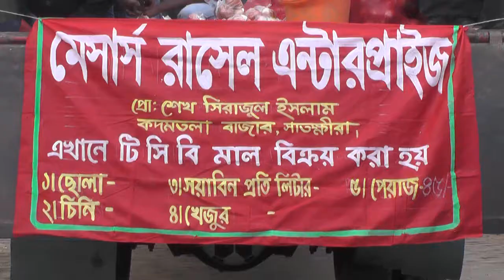সাতক্ষীরায় ৪৫ টাকা কেজি দরে পেয়াজ বিক্রি শুরু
অনলাইন ডেস্ক: সাতক্ষীরায় ৪৫ টাকা কেজি দরে পেয়াজ বিক্রি শুরু করেছে সরকার। শহরের শহীদ আব্দুর রাজ্জাক পার্কে সোমবার বেলা সাড়ে ১০ টায় টিসিবির এ পেয়াজ বিক্রির উদ্বোধন করেন জেলা প্রশাসক এস.এম মোস্তফা কামাল।
এদিকে, পেয়াজ বিক্রির শুরু হওয়ার সঙ্গে সঙ্গেই ভিড় লেগে যায়। ক্রেতা সাধারণরা ছুটে আসে পেয়াজ ক্রয় করতে। ম্যাজিষ্ট্রেট ও পুলিশের উপস্থিতিতে লাইনে দাঁড়িয়ে পেয়াজ ক্রয় করছেন ক্রেতা সাধারণরা। পাশেই সুলতানপুর বড় বাজারে পেয়াজ বিক্রি হচ্ছে ২০০-২২০ টাকা কেজি দরে।
৪৫ টাকা কেজি দরে পেয়াজ ক্রেতা সাতক্ষীরা প্রেসক্লাবের সামনের হোটেল মালিক কামরুজ্জামান বলেন, বাজারে ২০০-২২০ টাকা কিনতে হচ্ছে প্রতি কেজি পেয়াজ। এখানে সরকারিভাবে ৪৫ টাকায় পাওয়া যাচ্ছে। আমাদের মত সাধারণ মানুষের খুব উপকার হলো। আমি ৪৫ টাকায় এক কেজি ক্রয় করেছি। কম টাকায় পেয়াজ পেয়ে খুশি হয়েছি।
শহরের মুনজিতপুর এলাকার বাসিন্দা রাশিদা গৃহিনী বেগম অল্প টাকায় পেয়াজ বিক্রি হচ্ছে শুনেই দোঁড়ে আসেন পেয়াজ কিনতে। তিনিও এক কেজি পেয়াজ কিনেছেন। তিনি বলেন, বাজারে পেয়াজ আগুনের মত দাম। এক কেজি পেয়াজ ২শ টাকা এটা ভাবা যায়। আমি ৪৫ টাকায় এক কেজি ক্রয় করেছি।
টিসিবির পেয়াজ বিক্রি উদ্বোধনকালে জেলা প্রশাসক এস.এম মোস্তফা কামাল বলেন, প্রতিদিন এক হাজার কেজি করে আগামী তিন দিন পেয়াজ বিক্রি করা হবে। ক্রেতা সাধারণরা ৪৫ টাকা কেজি দরে পেয়াজ ক্রয় করতে পারবেন। সারিবদ্ধভাবে ক্রেতারা পেয়াজ ক্রয় করবেন। কেউ বিশৃঙ্খলা করবেন না। পেয়াজ বিক্রিকালে ম্যাজিষ্ট্রেট নিয়োগ থাকবে। সকলে পেয়াজ ক্রয় করতে পারবেন। তিনি আরো বলেন, প্রথম পর্যায়ে ৩টন পিয়াজ পাওয়া গেছে। প্রতিদিন একটন পিয়াজ প্রত্যেককে ১ কেজি করে ১০০০জনকে দেওয়া হবে।
পিয়াজ বিতরণকালে আরো উপস্থিত ছিলেন, নির্বাহী ম্যাজিস্ট্রেট লিখন বনিক, জেলা মার্কেটিং অফিমার মামুন আব্দুল্লাহ, সাংবাদিক ইয়ারব হোসেন প্রমুখ।